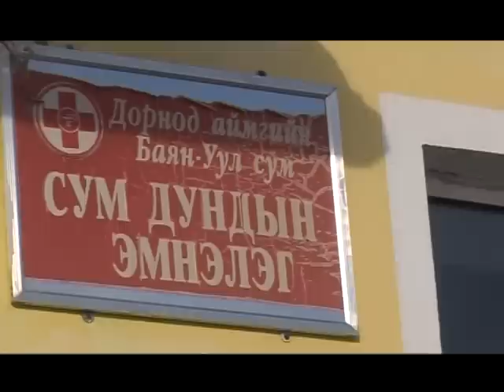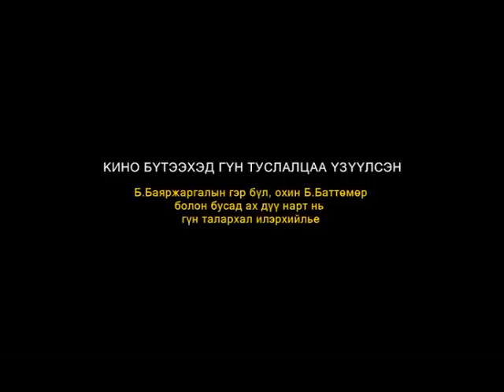Талын өглөө №2